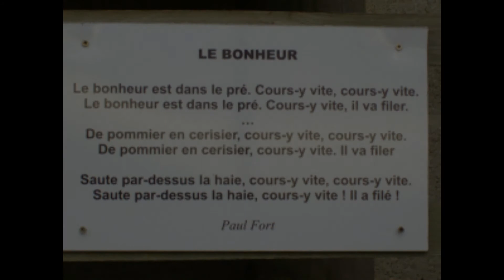lecture le bonheur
Hommage à un agriculteur qui s'est suicidé